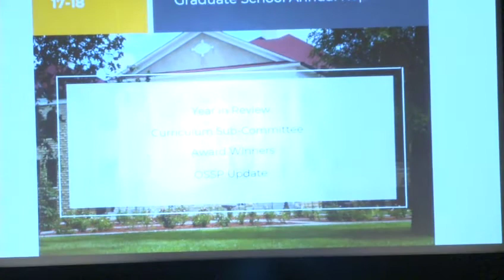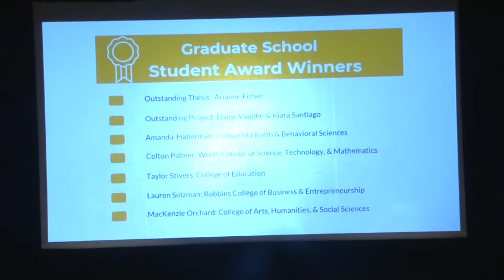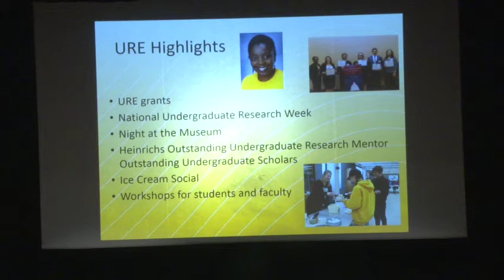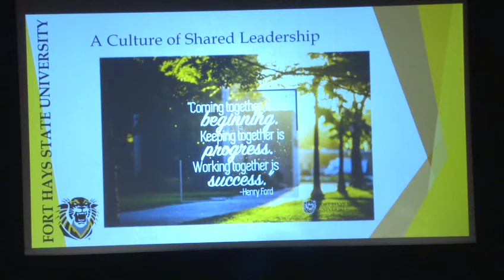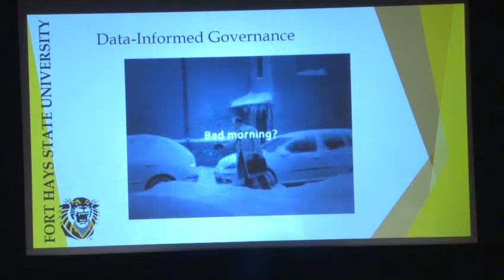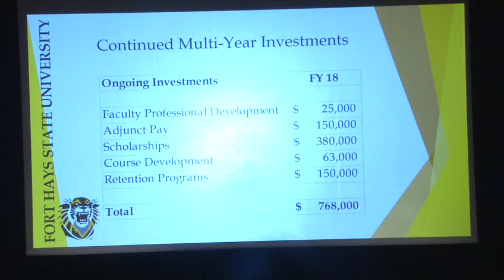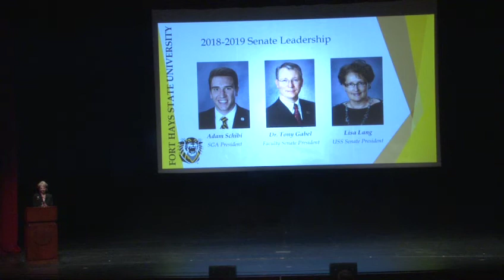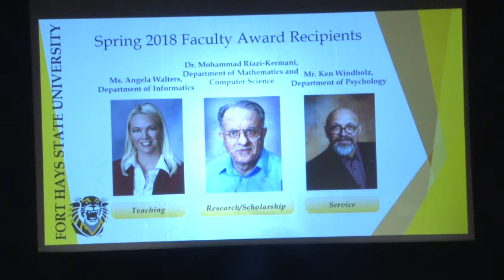2018 Fort Hays State University Spring Convocation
Fort Hays State University held its 2018 Spring Convocation on Friday, May 4th. The meeting included the annual reports of the Faculty Senate and Graduate School, as well as President Tisa Mason's state of the university address.

~About Us~

The Tiger Media Network is the student-produced news outlet at Fort Hays State University in Hays, KS.